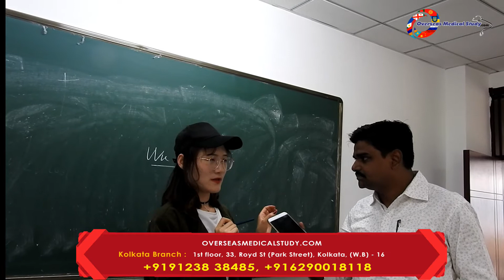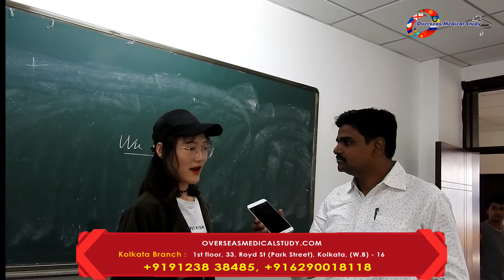Nanjing University China | Exclusive Interview of Teacher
Study MBBS abroad is an option for students and thousands of students keep questioning about the quality of education of students in China. Here is the video where the teacher of MBBS course of NANJING Medical University, China.

Nanjing University is one of the most prestigious medical university in China and there are many Indian students already studying.